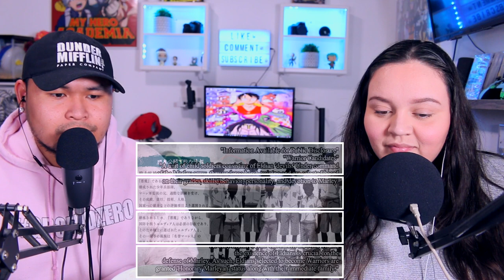LETS SEE THE HYPE! Attack On Titan (Season 4) Episodes 60-62